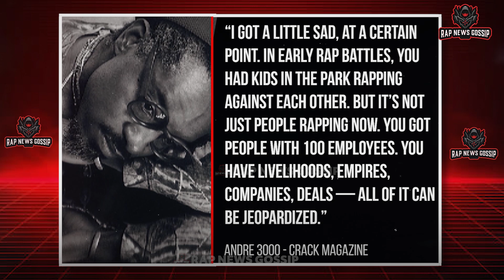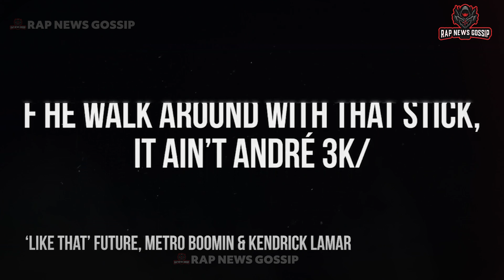André 3000 Admits Kendrick Lamar & Drake Beef Made Him 'A Little Sad'😱 | Rap News Gossip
Hello Everyone, Welcome To the Brand new Video of The Rap News Gossip. In this Video We will see 👉👉André 3000 Admits Kendrick Lamar & Drake Beef Made Him 'A Little Sad'😱 | Rap News Gossip

André 3000 Admits Kendrick Lamar & Drake Beef Made Him 'a Little Sad'.

so André 3000 has shared his perspective on the ongoing rivalry between Kendrick Lamar and Drake, and it seems he isn't particularly fond of it.
In a conversation with Crack Magazine regarding the notable rivalry, the OutKast icon expressed that the conflict between two of his favorite rappers left him feeling “sad.”
“I got a little sad, at a certain point,” he admitted. “In early rap battles, you had kids in the park rapping against each other.

👉 We research, edit this rap news and gossips for you all and it takes a lot efforts so please show you love. Please like - Subscribe - and share with your friends and family. Lets make our community.
Rap News Gossip